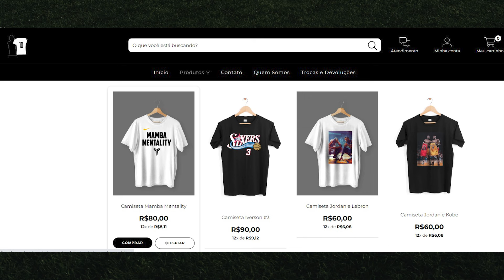ENTENDA a fantástica temporada do UNION BERLIN!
O Union Berlin faz uma temporada espetacular! É atualmente o quarto colocado na Bundesliga!
(Apesar de ter dado uma zicada e postado logo depois da eliminação nas oitavas de final da UEFA Europa League, o vídeo foi gravado antes)

E no topo disso, o fato de ter uma história de muita luta contra o autoritarismo é apenas um dos ingredientes que deixam esse time com um brilho a mais!

Falamos sobre as táticas defensivas e alguns comportamentos de jogo da equipe que incomoda os gigantes. Assiste aí!

Confere a sua camisa no Segunda Pele Camisetas Esportivas!